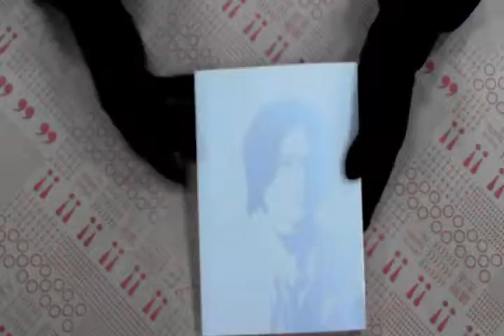TAAZE｜懸崖邊的貴族（蔣友柏版） 二手書書況 9864178164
TAAZE｜讀冊生活網路書店「懸崖邊的貴族（蔣友柏版）」，找二手書請至